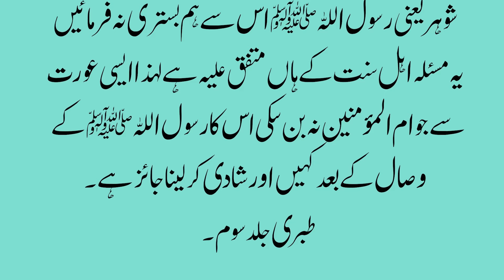aik sahabi ki umm ul momneen sy shadi | urdu islamic stories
اہل سنت والجماعت پر شیعوں کی طرف سے لگنے والے الزامات میں سے بہت سارے الزامات ایسے بے ہودہ ہیں کہ سن کر ہی شرم آ جاتی ہے مگر فریق مخالف کو کوئی شرم نہیں آتی اہل سنت کے اصل مقدمے کو چھپا کر بات ایسے بیان کی جاتی ہے کہ عام عوام اہل سنت سے متنفر ہو جائیں اور اہل سنت کے گروہ میں داخل نہ ہوں۔ انہی بونڈے الزامات میں سے ایک الزام یہ بھی ہے کہ حضرت عکرمہ نے ام المؤمنین سے شادی کی تھمب نیل پر جو لکھا گیا ہے وہ شیعوں کا دعوی ہے اور اس دعوی کا جواب اس ویڈیو میں دینے کی کوشش کی گئی ہے۔شکریہ